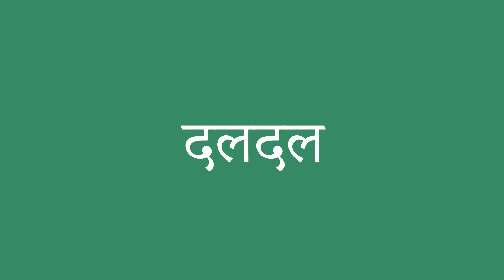दलदल इंग्लिश में क्या है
दलदल को अंग्रेजी में सही तरह से कैसे बोलें। ध्यान से सुनो।
दलदल का हिंदी से अंग्रेजी में सही अनुवाद क्या है?आप अमेरिकी व्यक्ति की यरह बोलिए।